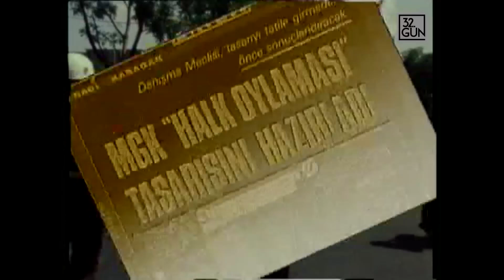1982 Anayasası Nasıl Kabul Edildi? | Kenan Evren Anlatıyor | 32. Gün Arşivi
12 Eylül yönetimi ülkede yaşanmış olan anarşinin kökeninde siyaseti ve 1961 Anayasası'nı görüyordu. O halde siyaseti ele almanın ve 1961 Anayasası'nı değiştirmenin zamanı gelmişti. Komutanlar "Huzur ve Güven" ortamı adını verdikleri bu dönemi kalıcılaştırmak istiyorlardı. Danışma Meclisi'ne Orhan Aldıkaçtı başkanlığında yeni bir anayasa taslağı hazırlama görevi verildi...